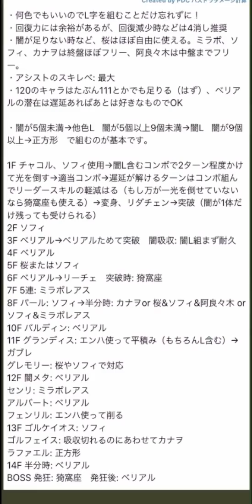桜がとても強くなってます！【パズドラ】